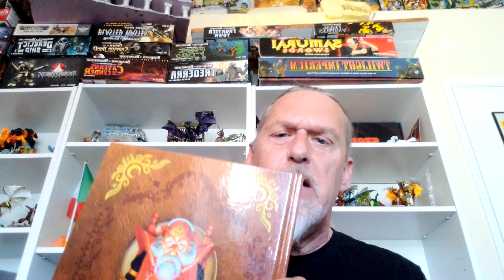Why AD&D After all these years The Unearthed Arcana, how it led to the creation of Second edition.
Good afternoon Ladies and Gentlemen.
Welcome back to the Shadow and Son Show.
Today I willdiscus my opinions on the Advanced Dungeons and Dragons Unearthed ArcNa and how a d why I belive it led to the creation of AD&D 2nd edition.
I hope you enjoy the review and the trip down memory lane.
Happy trails.